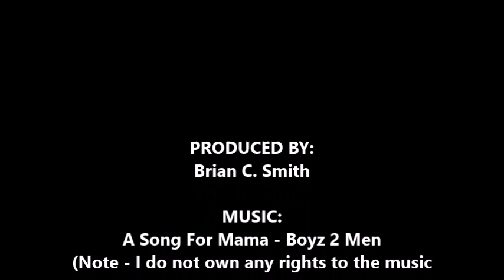Mary Janac's mothers day surprise, 2023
This was a big surprise for Mary, a mother of two